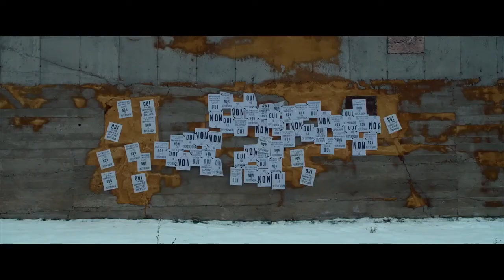Bootlegger (2020) Streaming BluRay-Light (VF)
BOOTLEGGER

Synopsis : Mani, une étudiante à la maîtrise, revient dans la communauté du nord du Québec où elle a grandi. Son passé douloureux resurgit. Résolue à se frayer une place, elle s'investit dans le débat entourant un référendum qui vise à permettre la vente libre d'alcool dans la réserve. Laura, une trafiquante, y empoche les profits sous la protection du conseil de bande et de Raymond, son conjoint. Ce dernier en veut encore à Mani, qu'il tient responsable de la mort de sa fille dans un incendie. Des forces opposées divisent rapidement la communauté en deux clans qui se retrouvent face-à-face visant à déterminer le meilleur chemin vers l'indépendance.